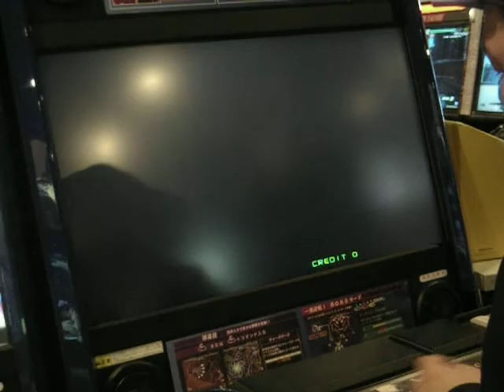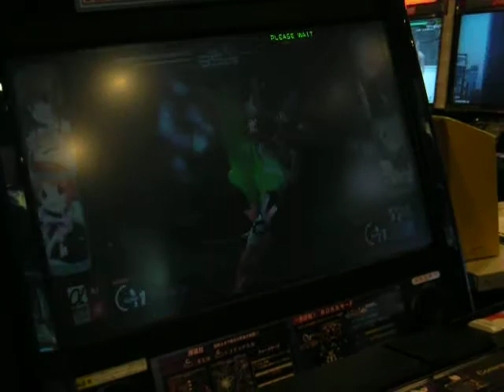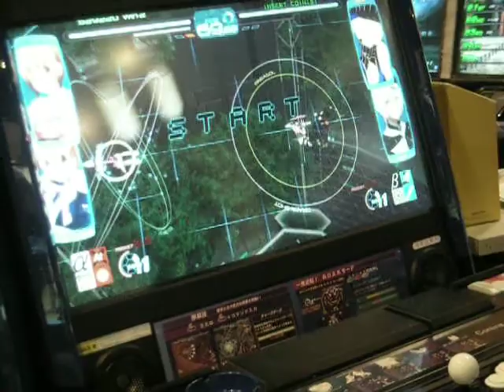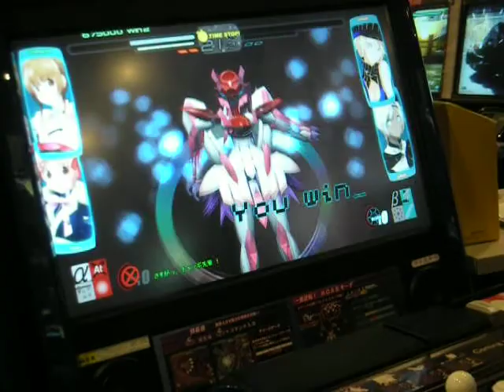2BA 090418 Senko no Ronde Duo 3rd location test